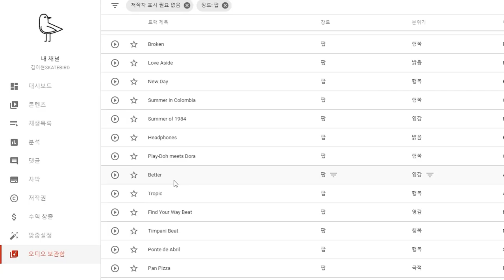팝샤빗과 힐플립 둘 다 하면? 베리얼 힐플립(How to : Varial Heelflip) 슬로우모션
Varial Heelflip

스케이트보드 트릭 프론 팝샤빗과 힐플립이 만나면?
베리얼 힐플립!!!

[MY WAY-나만의 느낌]
① 알리 팝처럼 내리치면서 비틀면 높이가 생기는 것 같다
② 힐플립은 무릎 앞방향 대각선으로 발을 차지만 베리얼 힐플립은 노즈쪽으로 차려고 하는 것 같다
③ 노즈를 차는게 아니고 옆 엣지를 차는 느낌이다

[진행]
00:00​​ 인트로
00:17​ 팝샤빗
00:30​ 슬로우모션
01:00​​ TIPTIPTIP
01:18​​ 연습방법
02:12​​ 마무리

장소 : 구미 하수종말처리장 스케이트보드 파크